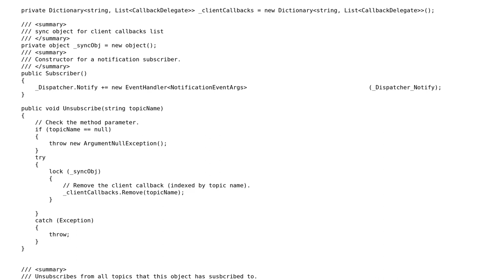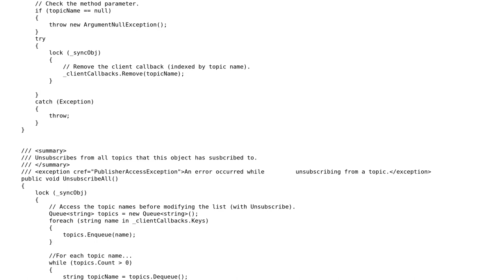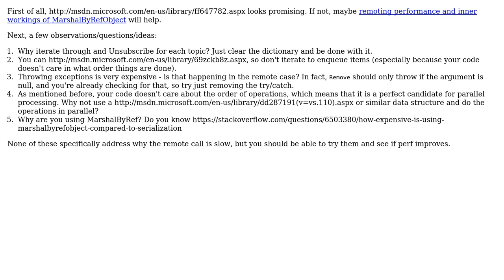Code Review: Performance issue in .NET remoting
With thanks & praise to God, and with thanks to the many people who have made this project possible! | Content (except music & images) licensed under CC BY-SA | Music | Images & others | With thanks to user user1741928 user Pat user Jamal and the Stack Exchange Network Trademarks are property of their respective owners. You are responsible for your own actions.